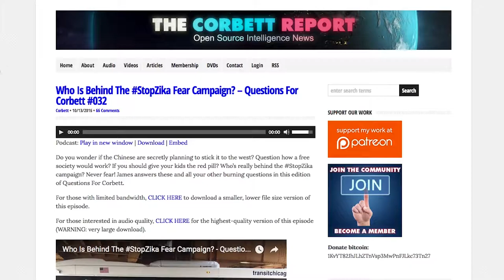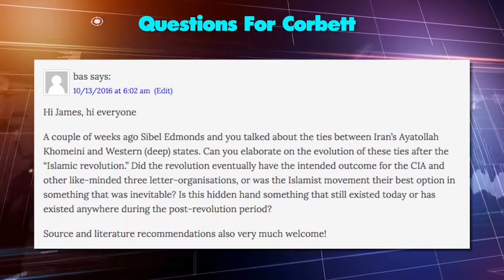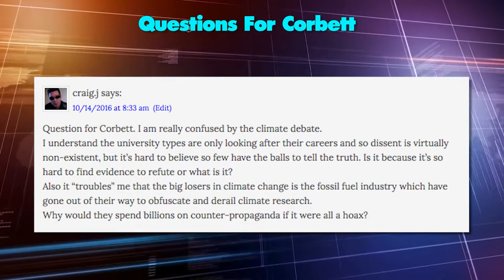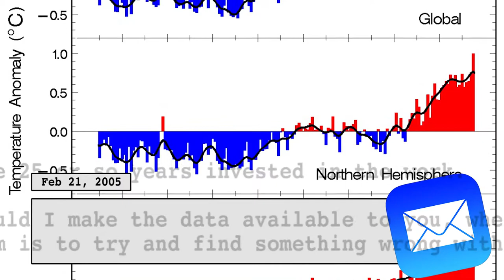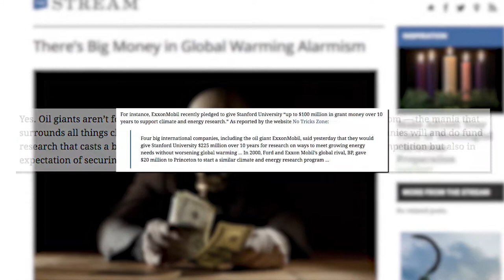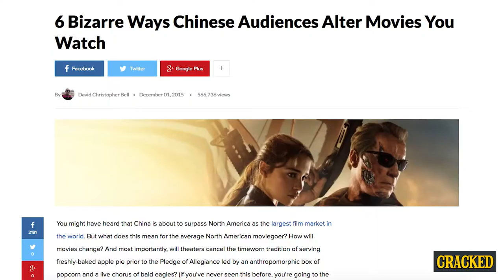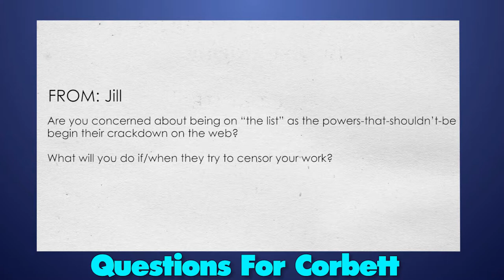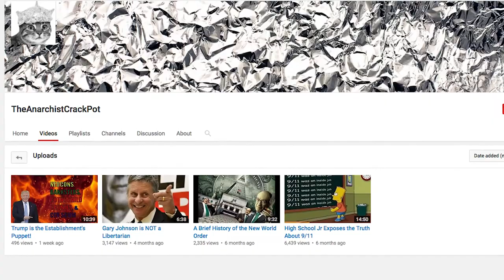Why Would People Lie About Climate Change? - Questions For Corbett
In this edition of Questions For Corbett James (and Sibel Edmonds of Newsbud.com) answer your questions on Iran/CIA connections, climate change duplicity, whether the conspirators think they can survive their own conspiracy and much more. Also, James answers that age-old question: why do Hollywood movies suck so much these days?